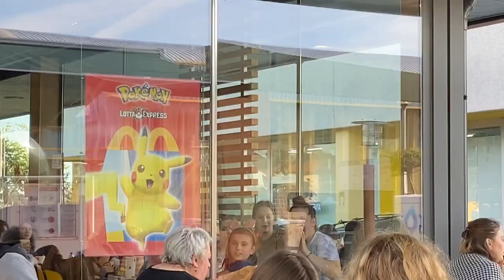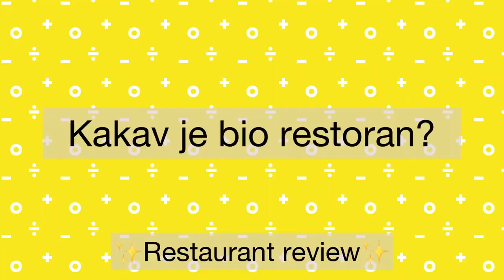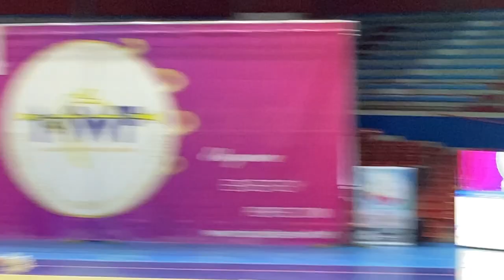ZLATARBISTRIČKE MAŽORETKINJE | MWF World cup 2022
MWF World cup, Montecatini Terme, Italy

Editors: Marinela Čehulić and Laura Čehulić

GOLD MEDAL - 1st place🥇- mini mix seniors
Borić Dorotea/Čarap Tamara/Čehulić Laura/Čehulić Marinela/Peršun Mia/Šalković Ana

GOLD MEDAL - 1st place🥇- mini pompon seniors

GOLD MEDAL - 1st place🥇- duo pom-pon juniors Anja Krivak and Lana Dlesk

GOLD MEDAL - 1st place🥇solo pom-pon junior  Lana Dlesk

GOLD MEDAL - 1st place🥇- mini pompon juniors
Culi Isabel/Delić Nikolina/Dlesk Lana/Krivak Anja/Pavlović Larisa/Škvorc Ana/Žukina Lorelai

BRONZE MEDAL - 3rd place🥉 - mini pom-pon cadets
Buden Klara/Jakuš Maris/Margetić Emina/Ozimec Jana/Ozimec Viktoria

Coaches: Laura Čehulić, Marcela Čehulić